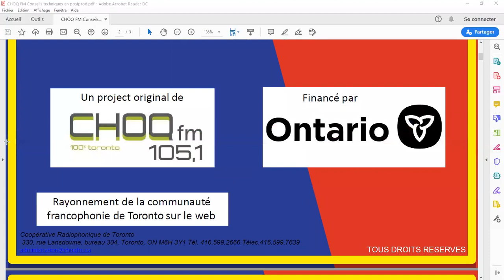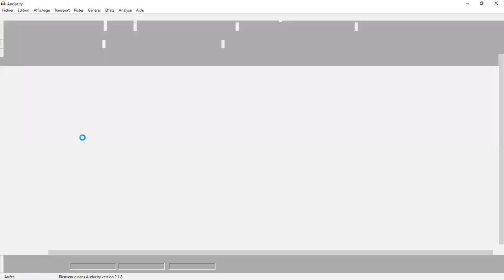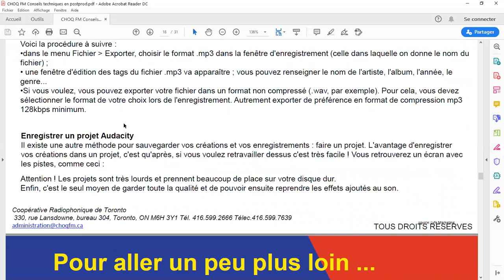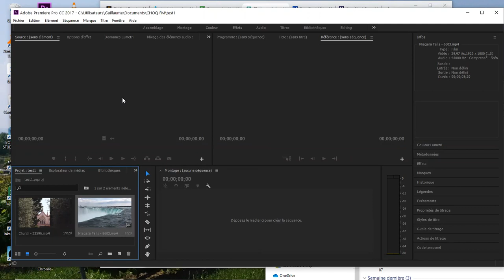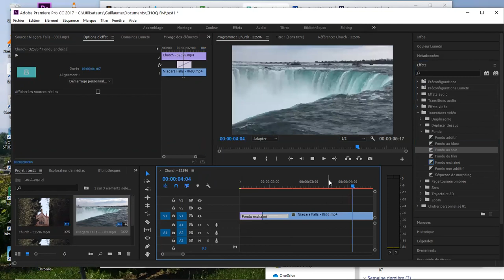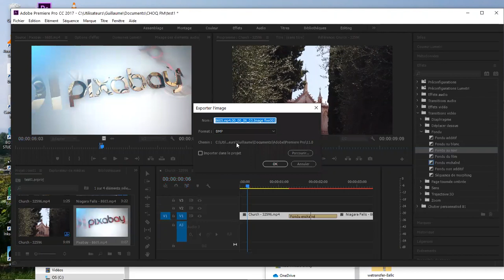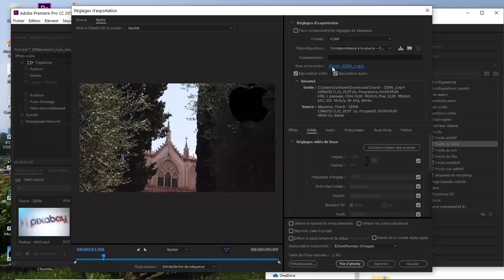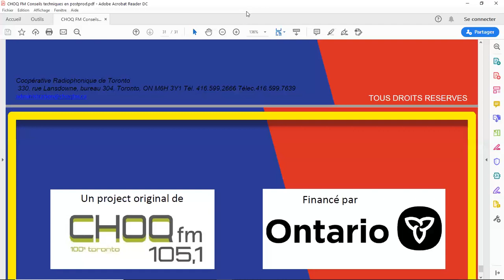CHOQFM Webinaire : Introduction à la post production audiovisuelle, avec Guillaume Lorin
Ce webinaire nous est proposé dans le cadre du programme Rayonnement de la communauté francophone de Toronto sur le web de la radio CHOQ FM 105.1 qui consiste à offrir une vitrine audiovisuelle à une série de contenu numérique de qualité sur les services et activités des organismes et entreprises francophones du milieu culturel local.